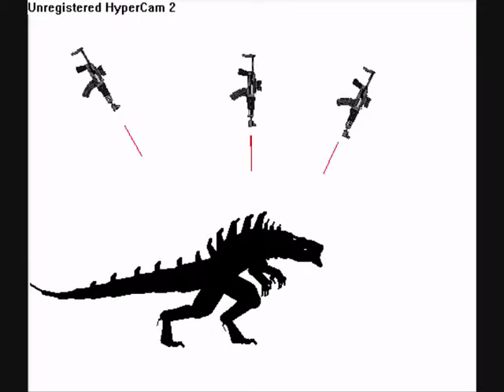Random Stick Soccer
A Stick soccer movie tools= Pivot and Hyper Cam.
I don't care if you don't like it know one cares, thankyou.
Song Viva La Viva - ColdPlay